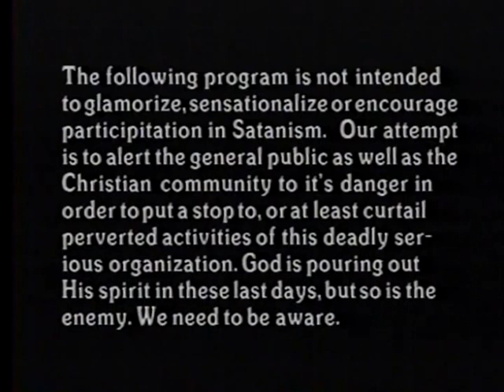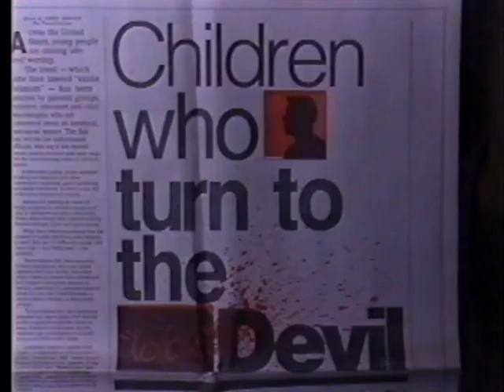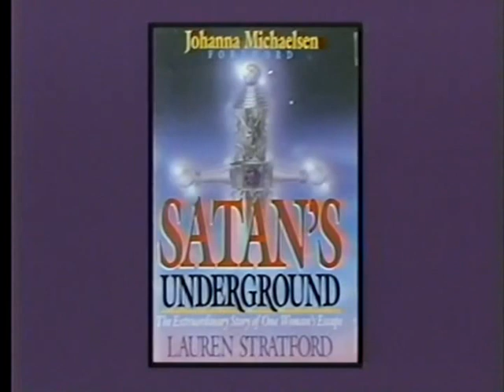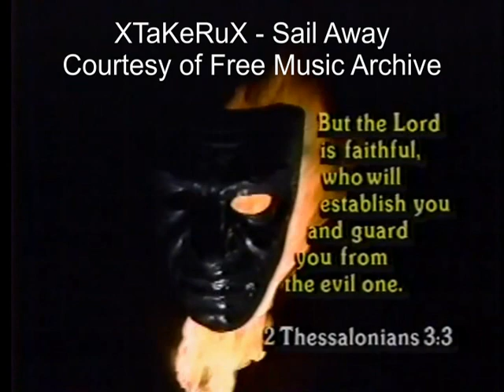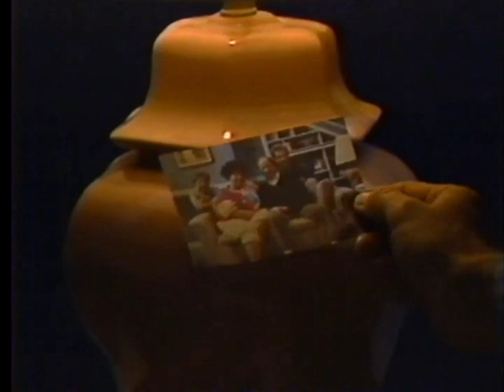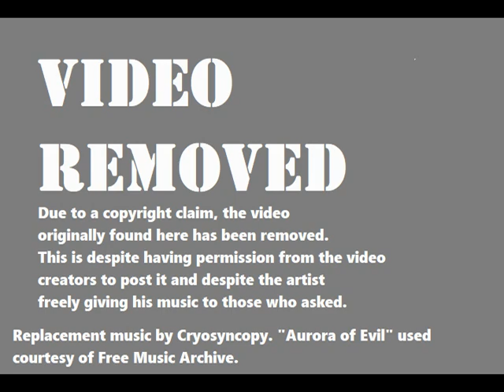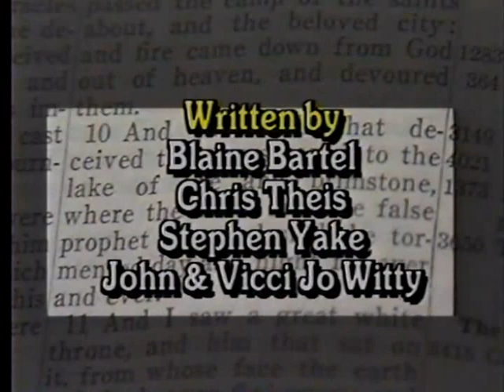Fire by Nite - 8807 - Satanism Unmasked Part 1 (Mike Warnke) (Edited for YouTube)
I have no clue how long this one was down for; the original upload was apparently blocked a little while back due to a copyright complaint, even though I had permission from the video's creators to upload it. (It wasn't them complaining about it; it was the copyright holders on a couple of pieces of music used within the video.)

Here's an edited version for you.